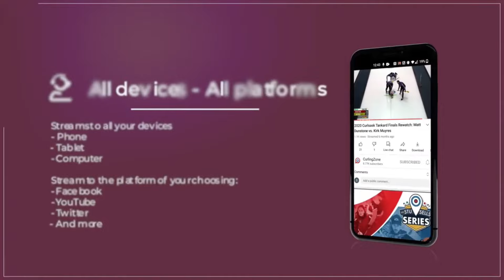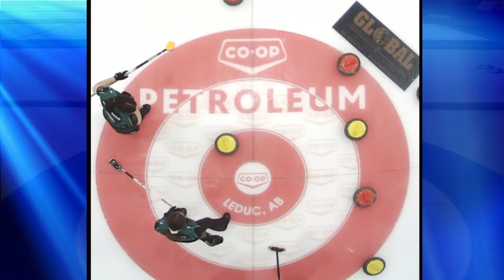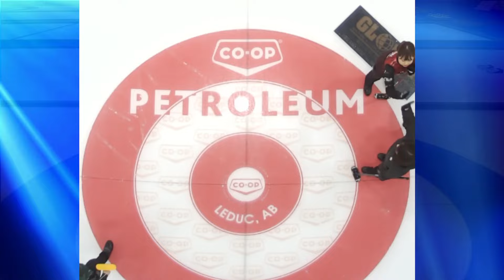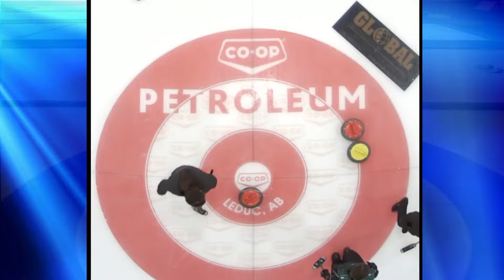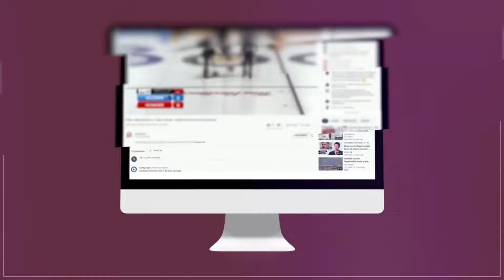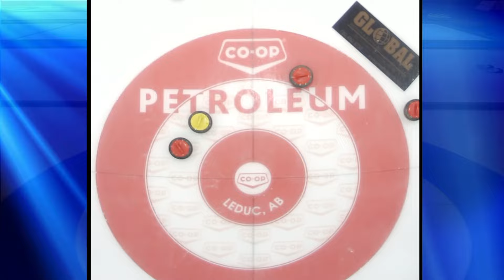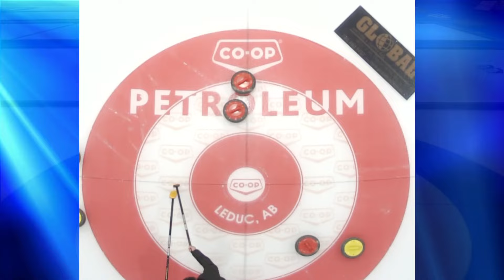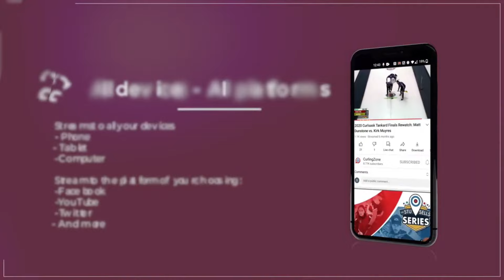Ikue Kitazawa vs. Elysa Crough - Draw 1 - Curling Stadium Alberta Curling Series MAJOR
World #30-ranked* Ikue Kitazawa of Japan playing Elysa Crough (#54) of Edmonton of in the opening draw of the Curling Stadium Alberta Curling Series Major, presented by Co-op, held September 9-12, 2022 at Curling Stadium Leduc in Leduc, Alberta, Canada.